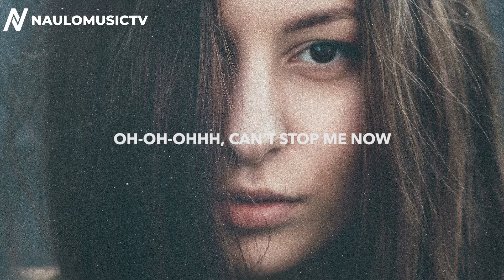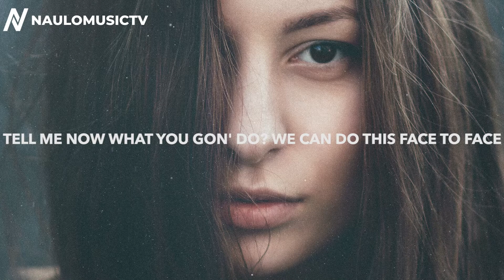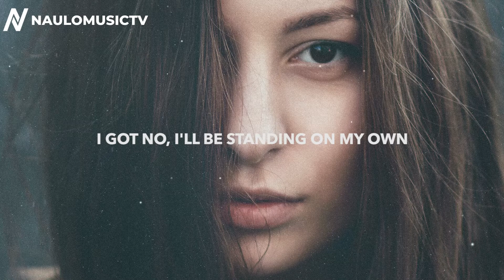Egzod, Maestro Chives & Alaina Cross - No Rival (Lyrics)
NauloMusicTV: Exploring Fresh Music Together w/ Lyrics

Lyrics:

[Verse 1]
Here and now you're coming up to me
'Fore I'm lighting up the sky
Feel the ground shaking underneath
Trying to take me alive

[Pre-Chorus]
Oh-oh-ohhh
Get ready for the fallout
Oh-oh-ohhh

[Chorus]
I got no rival
I'ma find my way
Through the blood and pain
Game of survival
Any time or place
Watch 'em run away
I got no
I'll be standing on my own
Never gonna take my thrown
I got no, no, no, I got no, no, no rival

[Drop]
No rival
No rival

[Verse 2]
Tell them now what you gon' do
We can do this face to face
Reckoning is coming in soon
Doesn't matter what you say

[Bridge]
Trying to tell you listen to the moment
Can't take mine, 'cause I own it
Don't you know that I'm locked and I'm loaded
You're out of focus

[Pre-Chorus]
Oh-oh-ohhh

[Drop]
No rival
No rival

[Outro]
No rival

Genre